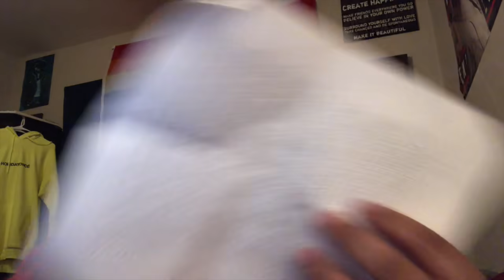What It Is: Vol. 355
-June BLC
-Tay Brynae